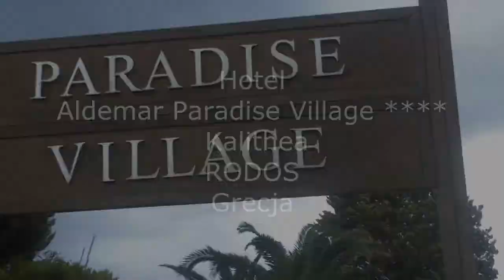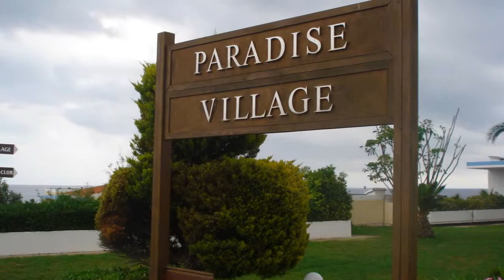Aldemar Paradise Village 4 Kalithea (Greece - RODOS)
Stan hotelu: Maj 2012.
Materiały wykorzystane w filmie zostały zarejestrowane przez konsultantów Travelasystent w czasie trwania wyjazdu służbowego.